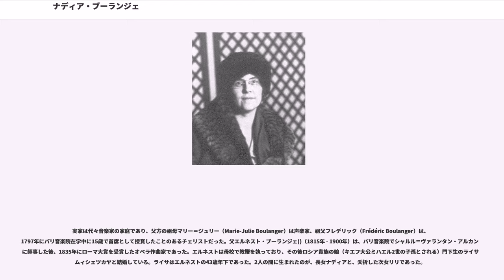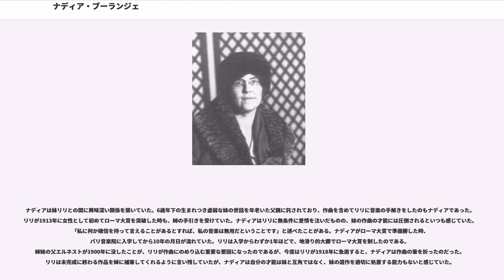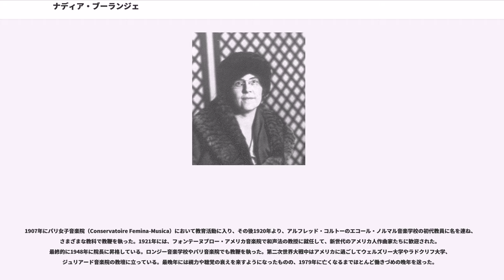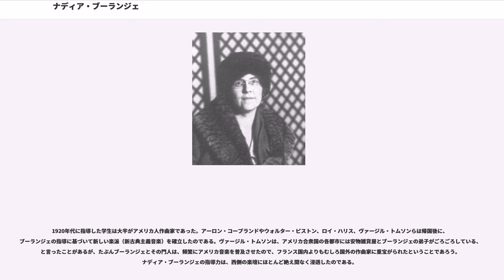ナディア・ブーランジェ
ナディア・ブーランジェ（Nadia Boulanger, 1887年9月16日 – 1979年10月22日）は、フランスの作曲家・指揮者・ピアニスト・教育者（大学教授）。最高水準にある音楽教師の一人として知られ、20世紀の最も重要な作曲家や演奏家の数々を世に送り出した。

実家は代々音楽家の家庭であり、父方の祖母マリー＝ジュリー（Marie-Julie Boulanger）は声楽家、祖父フレデリック（Frédéric Boulanger）は、1797年にパリ音楽院在学中に15歳で首席として授賞したことのあるチェリストだった。父エルネスト・ブーランジェ()（1815年 - 1900年）は、パリ音楽院でシャルル＝ヴァランタン・アルカンらに師事した後、1835年にローマ大賞を受賞したオペラ作曲家であった。エルネストは母校で教鞭を執っており、その後ロシア貴族の娘（キエフ大公ミハエル2世の子孫とされる）門下生のライサ・ムィシェツカヤと結婚している。ライサはエルネストの43歳年下であった。2人の間に生まれたのが、長女ナディアと、夭折した次女リリであった。

10歳でパリ音楽院に入学し、オルガンをアレクサンドル・ギルマンとルイ・ヴィエルヌに、作曲法をシャルル＝マリー・ヴィドールとガブリエル・フォーレに、伴奏法をポール・ヴィダルに師事した。在学中はオルガンや伴奏、フーガで首席になったが、長年の目標としてきた1908年のローマ大賞では次点に終わった。その前にも2度ローマ大賞に挑んで最終選抜まで残りながらも、いずれも入選していない。1908年の提出作品は騒動を起こした。声楽のためのフーガという審査団の課題に対して、弦楽四重奏曲を提出したのだった。カミーユ・サン＝サーンスなどの反対には遭いながらも、それでも準優勝には選ばれている。一般に入賞者は翌年に賞金を授与されるが、ブーランジェの場合にそのような栄誉はもたらされなかった。ブーランジェがローマ大賞に挑んだのはそれきりだった。

ナディアは妹リリとの間に興味深い関係を築いていた。6歳年下の生まれつき虚弱な妹の世話を年老いた父親に託されており、作曲を含めてリリに音楽の手解きをしたのもナディアであった。リリが1913年に女性として初めてローマ大賞を突破した時も、姉の手引きを受けていた。ナディアはリリに無条件に愛情を注いだものの、妹の作曲の才能には圧倒されるといつも感じていた。「私に何か確信を持って言えることがあるとすれば、私の音楽は無用だということです」と述べたことがある。ナディアがローマ大賞で準優勝した時、パリ音楽院に入学してから10年の月日が流れていた。リリは入学からわずか1年ほどで、地滑り的大勝でローマ大賞を制したのである。姉妹の父エルネストが1900年に没したことが、リリが作曲にのめり込む重要な要因になったのであるが、今度はリリが1918年に急逝すると、ナディアは作曲の筆を折ったのだった。リリは未完成に終わる作品を姉に補筆してくれるように言い残していたが、ナディアは自分の才能は妹と互角ではなく、妹の遺作を適切に処置する能力もないと感じていた。

ブーランジェの作品は、30曲以上の声楽曲と数々の室内楽曲のほか、《ピアノと管弦楽のための狂詩曲》がある。《狂詩曲》は10年間合作を続けてきたラウル・プニョのために作曲されたが、自信不足や極度の自己批判のために、あまりに数多くの改訂を加えている。プニョとの合作に、連作歌曲集《明るい時刻（"Les heures claires"）》や歌劇《死の町（"La ville morte"）》が知られており、後者は1914年の上演が計画されていた。しかしながら同年にプニョが他界したためと、第1次世界大戦が勃発したために、《死の町》は仕舞い込まれたまま上演されずに終わった。作曲家ナディア・ブーランジェの作品は、クロード・ドビュッシーに大きく影響されており、しばしば非常に半音階的ではあるものの、常に調性に依拠しており、無調には手を付けていない。但し、1938年に《ダンバートン・オークス協奏曲》の初演を行うなど、後にはイーゴリ・ストラヴィンスキーの熱狂的支持者となった。

1912年に指揮者としてデビューを果たした。主要な交響楽団を指揮し、女性指揮者の先駆けである。ニューヨーク交響楽団や...